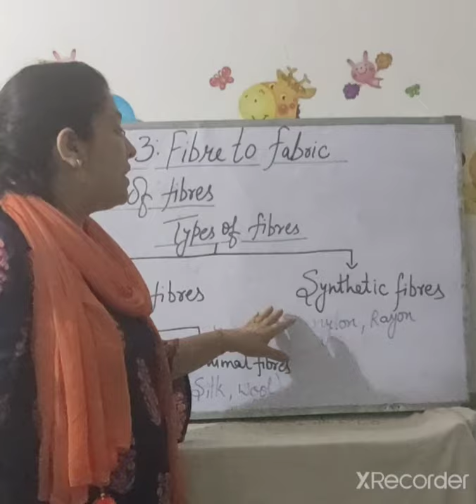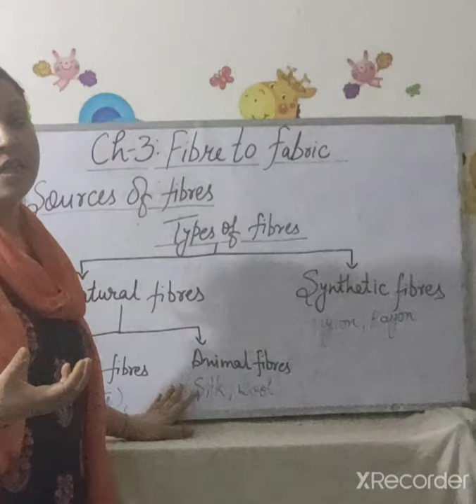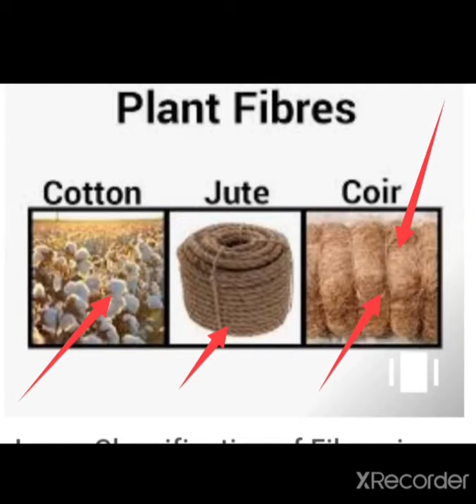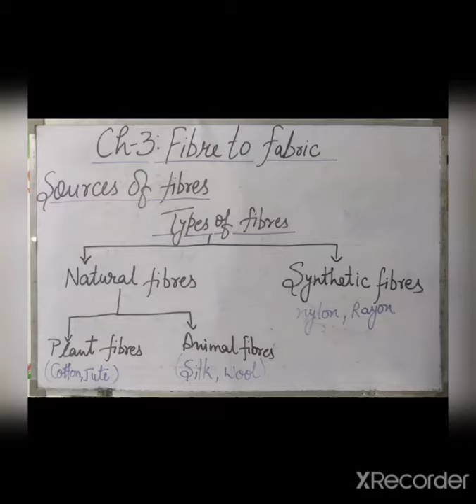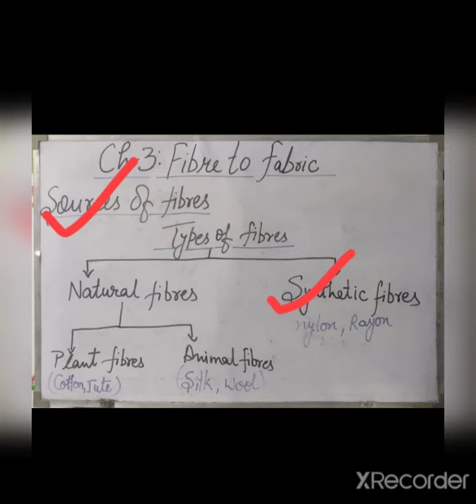Science Ch-3: Fibre to fabric.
Class-6: Sources of fibers.